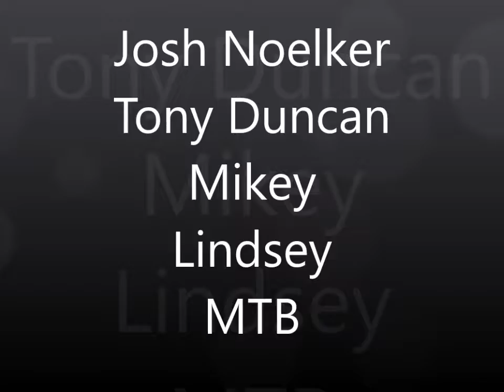Hayes Arboretum Josh, Tony & Mikey Richmond IN. April